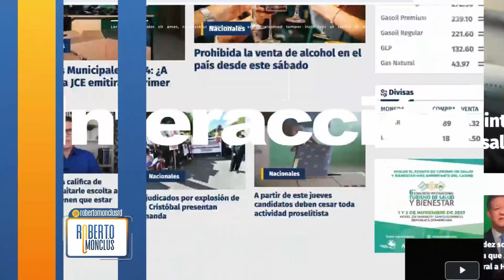El reportero chismoso, de informaciones en palacio.